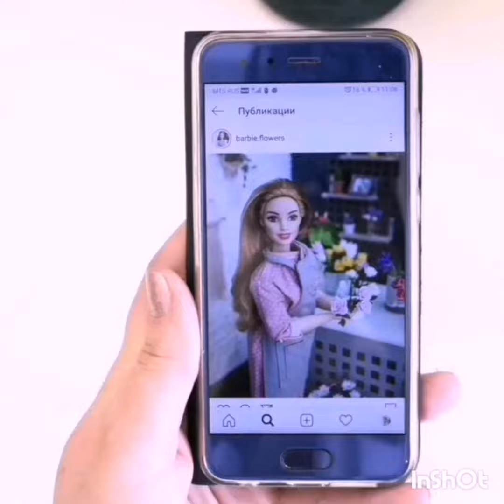Процесс создания одежды в формате 1:6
Процесс создания одежды в формате 1:6 ни чем не отличается от создания обычной одежды:
- Набросать эскиз,
- Продумать узор,
- Отвязать образец,
- Приступить к работе.

Готово:)